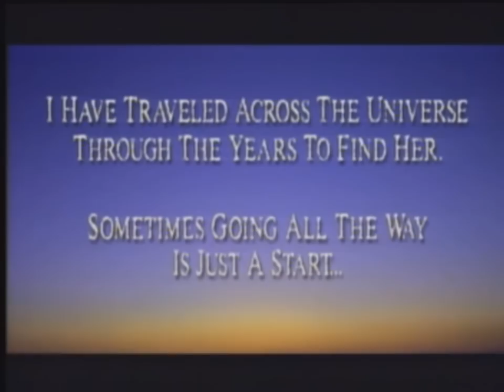MeatLoaf - I'd Do Anything For Love (Official Video) HD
Upconverted to HD, Enhanced Audio Quality, MeatLoaf - I'd Do Anything For Love Music Video, Great Halloween Song for your list.